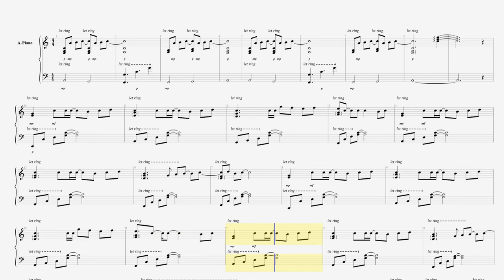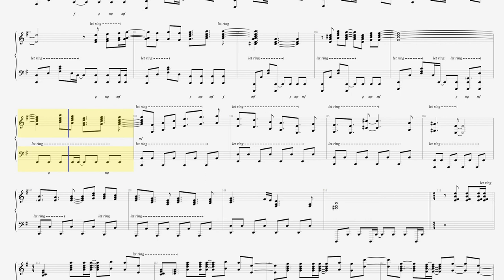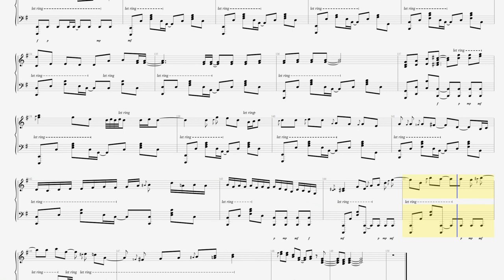PIANO FULL「innocent starter」 | 魔法少女リリカルなのは OP | 水樹奈々 / 마법소녀 리리컬 나노하 OP 피아노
다음 업로드는 쏟아지는 HAPPY입니다.
次の投稿はどしゃぶりハッピーです。

현재 매우 바빠서 동영상 업로드가 늦어지고 있습니다.
중요한 시기인지라 동영상 업로드빈도가 낮아질 것 같아요.
現在忙しく、動画の投稿の頻度が疎遠になっております。
就活という重要な時期なので、当分はこんな感じかなと思います。